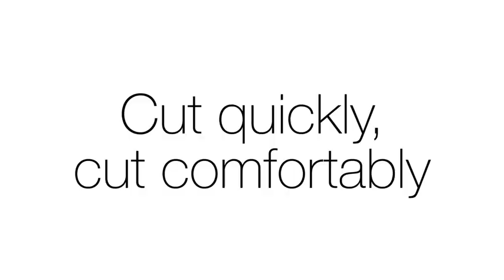Fiskars Gardening Tools Bypass Pruning Shears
In this video I am going to Fiskars Gardening Pruner